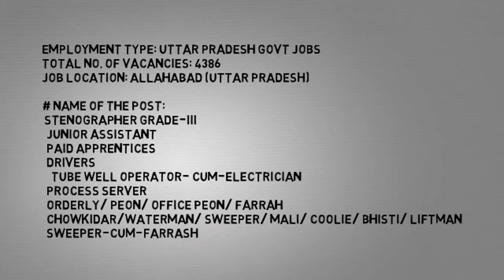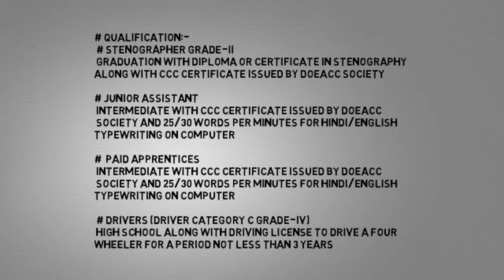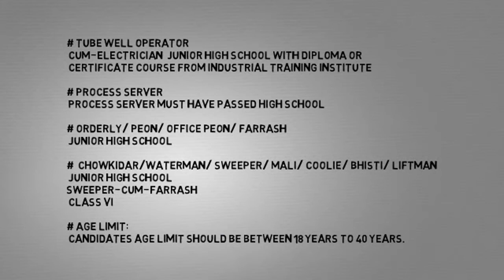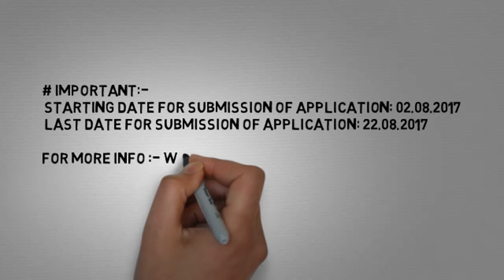Allahabad High Court Recruitment 2017 – 4386 Junior Assistant, Steno Posts | Apply Now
Allahabad High Court Recruitment 2017 –
 4386 Junior Assistant, Steno Posts | Apply Now